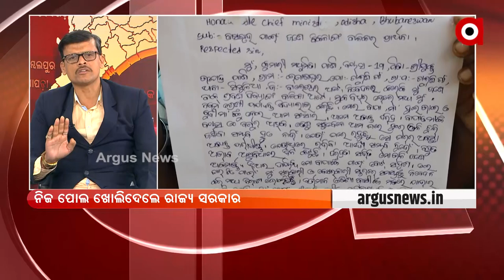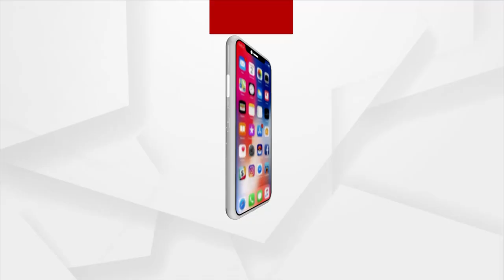ପଞ୍ଚାୟତ ନିର୍ବାଚନ ପାଇଁ ଆବାସ ଯୋଜନା ତୁ ତୁ ମେଁ ମେଁ